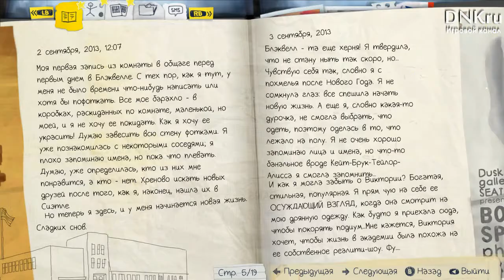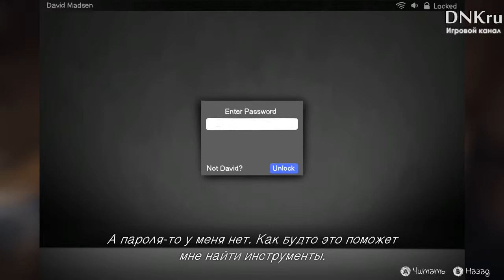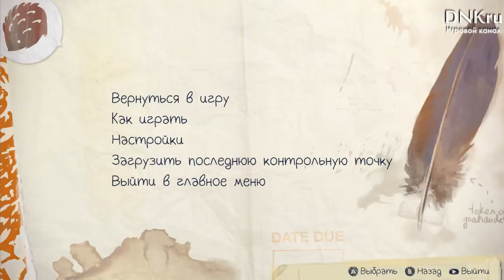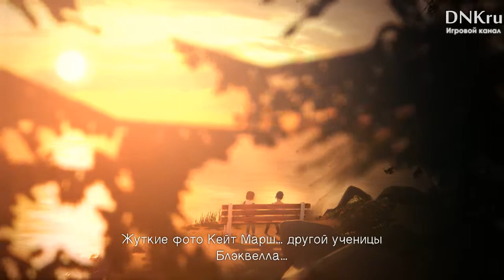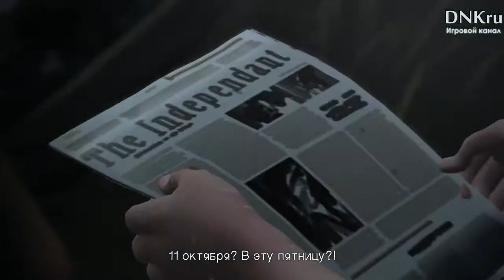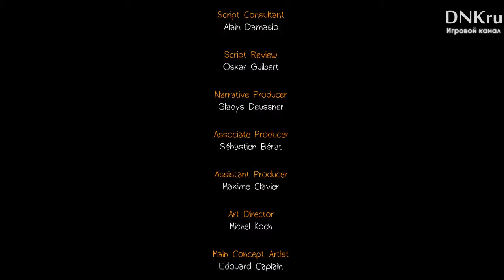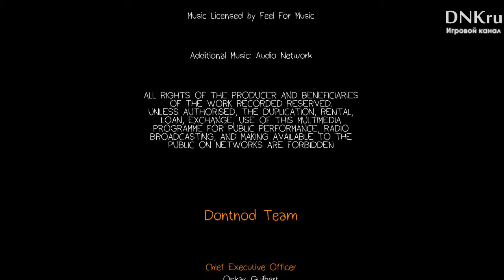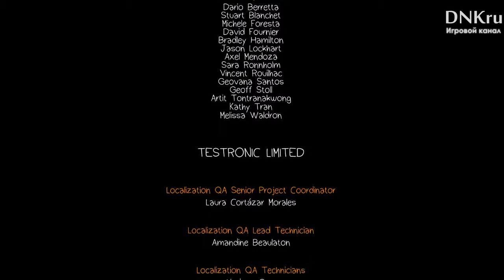Чудо - #3 - Life Is Strange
Всем привет! На своем канале я делаю прохождения (walkthrough) игр (games), летсплеи (let's play) по играм на русском языке (rus). Тут вы можете увидеть хорроры (horror games), веселые видео (funny videos) и геймплей игр (gameplay). Иногда я играю с вебкамерой (webcam).